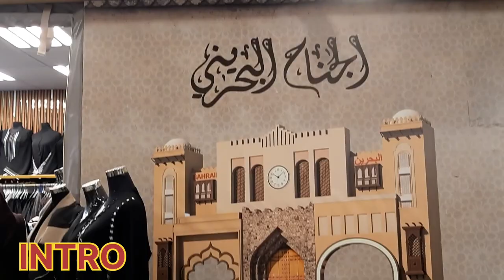Incredible Bahrain Pavilion in Global Village Dubai [Full Walking Tour 2024]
यदि आपको वीडियो पसंद आए तो कृपया वीडियो को लाइक Like करें, यदि आपके पास कोई सलाह या प्रश्न है तो कृपया Comment करें!
ताकि आप हमारे आने वाले वीडियो की सूचनाएं सबसे पहले प्राप्त कर सकें! धन्यवाद🙏